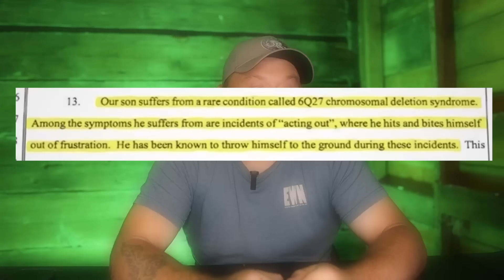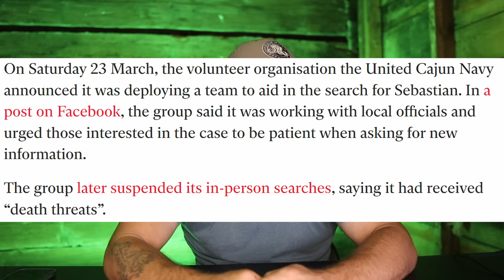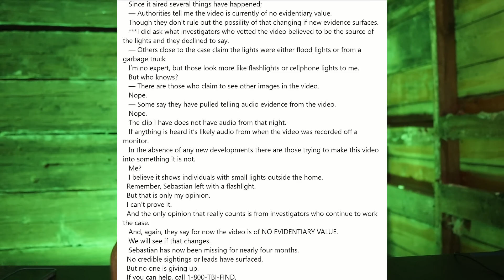Mysterious Disappearance: Autistic Teen Vanishes Without a Trace from Home!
Sebastian Rogers, a 15-year-old autistic boy from Hendersonville, Tennessee, mysteriously vanished in the middle of the night with no evidence indicating he ever left his home. The disappearance has left his family and local authorities baffled, as thorough searches have yielded no clues or signs of his departure. This perplexing case has gripped the community, raising questions about what could have happened to Sebastian and where he might be.

About Exploring With Nug:

I travel the country helping familes search for there lost loved ones.  I also explore awesome places and remove unwanted trash from our rivers and lakes.  I run a Nonprofit called Rapid Compassion Collective.